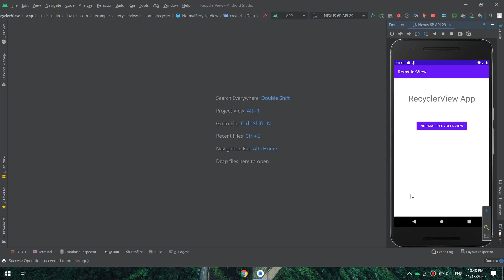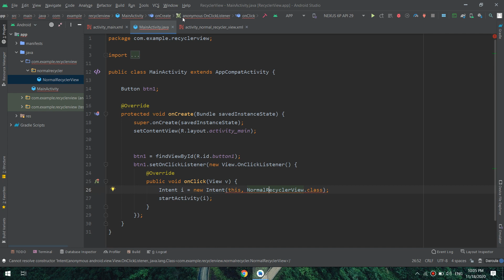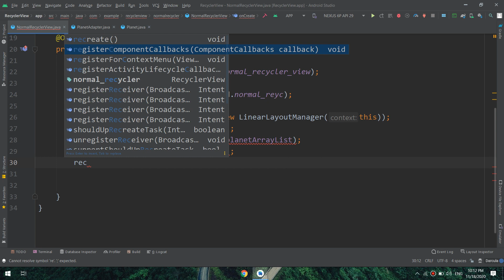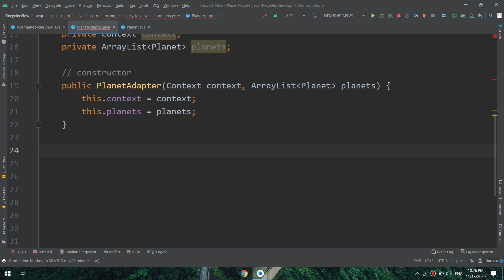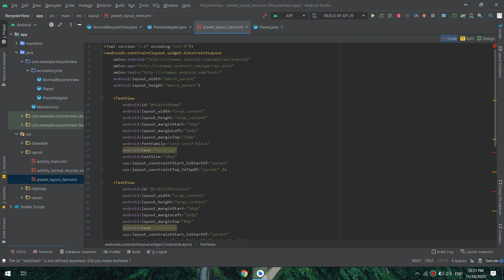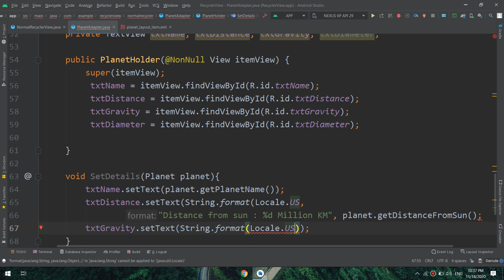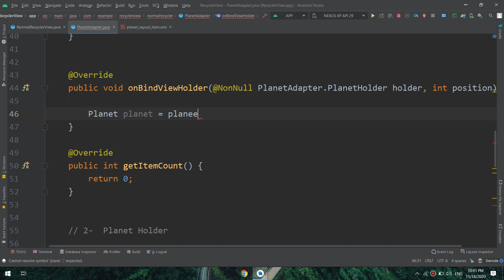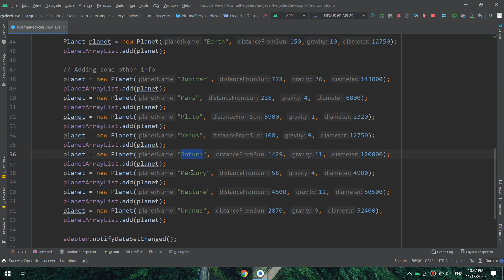How to create RecyclerView in Android - Android Studio Tutorial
🎨 We are going to make 6 different recyclerview activities in order to learn recyclerView and master its customisation. Here are the recyclerviews that we are going to make
- Customized RecyclerView
- CardView with RecyclerView
- Single Selection in RecyclerView
- Multiple Selection in RecyclerView
- Swipe action in RecyclerView
- RecyclerView with multiple view types

🔸 Do you want us to continue making videos?🔸
continue making!

⭐️ TAGS ⭐️
android programming,
android development,
android studio tutorial for beginners,
android course,
android training,
android
android studio
android development
android tutorial
android (operating system)
product: android
android course
android apps
android course trailer
kotlin course
kotlin android
android studio
android tutorial
android
android studio tutorial
tutorial
tutorials
studio
android
android studio
android development
learn android
learn android studio
android tutorial